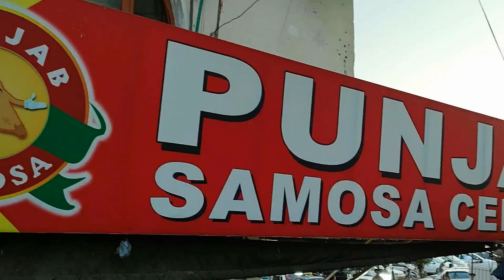Islamabad's Top 3 Street Foods That You Must Try | Kabul Restaurant | Afghani Burger | Keema Samosa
01. Kabul Restaurant, An extremely popular Afghan restaurant in the center of the city. Popular not only with the Afghans but with non-Afghans as well. Down to earth atmosphere. Quick service and excellent food, If you have acquired the taste for Afghan foods then you must try their Kabuli Pulao, Mantu and Afghani Boti even their Chicken Karahi is delicious that is why we can say easily it is the best afghan foods in Pakistan. Plenty of parking at walking distance. Prices are reasonable. You will find the owner Mr. Abdullah overseeing the service. Come early if you don't want to wait for a table. :-)

02. 50 Years Old Most Popular Afghani Burger in Pakistan
This is one of the best Afghani burger in Rawalpindi / Islamabad.
An Afghani burger (also known as the Kabuli burger) is an Afghan fast food wrap consisting of a piece of Afghan bread rolled around french fries, along with chutney and other condiments, vegetables, and often sausages or other meat. ( 50 Years Old Most Popular Afghani Burger in Pakistan | Easy Afghani Burger Recipe | Afghani Burger )

03. A samosa is a fried or baked pastry with a savory filling, including ingredients such as spiced potatoes, onions, peas, chicken and/or other meats. It may take different forms, including triangular, cone, or half-moon shapes, depending on the region. Samosas are often accompanied by chutney, and have origins in medieval times or earlier. Samosas are a popular entrée, appetizer, or snack in the local cuisines of South Asia, the Middle East, Central Asia, East Africa and other regions. Due to emigration and cultural diffusion from these areas, samosas today are often prepared in other parts of the world.In this video I will show you how to make samosa , Best street food in Islamabad and Pakistan food street with samosa recipe.